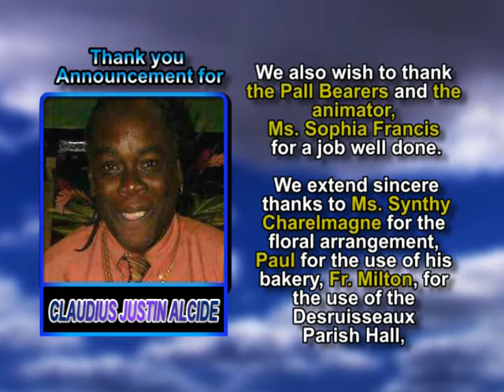Claudius Justin Alcide thank you